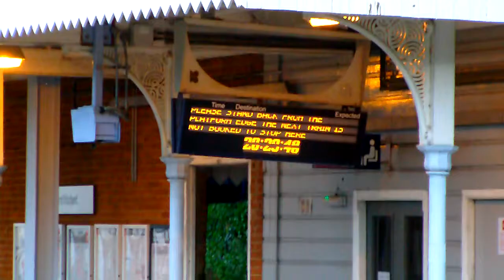317664/317657 2H61 20:04 Cambridge to London Liverpool Street @ Stansted Mountfitchet 22/06/13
Class 317 EMUs 317664 and 317657 pass Stansted Mountfitchet @ 20:30 running 2 minutes late working 2H61 20:04 Cambridge to London Liverpool Street